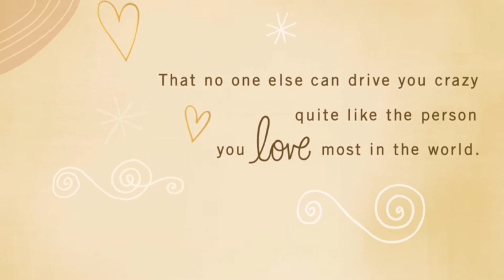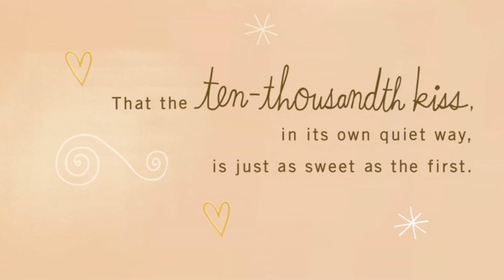August 2024 Animated Happy Anniversary Greetings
Happy Anniversary!

Happy Anniversary Wishes and wedding Anniversary greetings.
Happy Anniversary status . Wedding Anniversary wishes greetings, sayings, quotes .

Hugot Lines | Emo Quotes | Patama kay Ex | Pamatay Linya | Patama kay Crush | Love Quotes |  Tagalog Love quotes | Love Messages and more Happy Valentines Day 2024